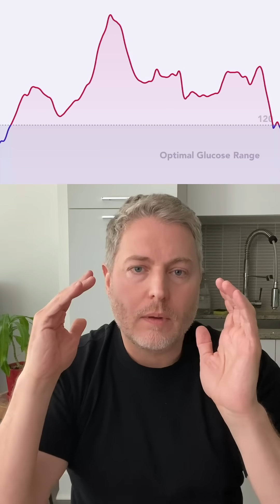How does eating carbohydrates before bed affect my glucose levels?